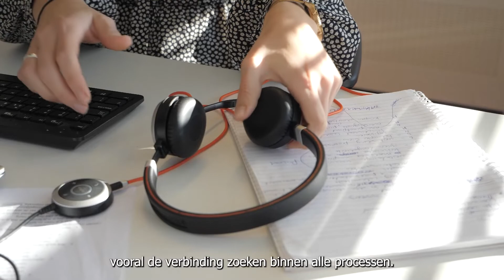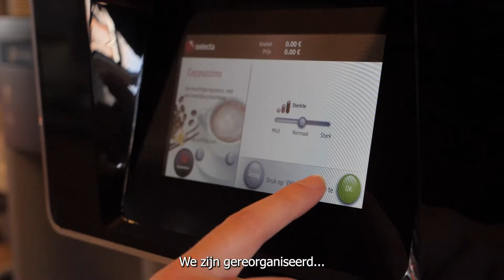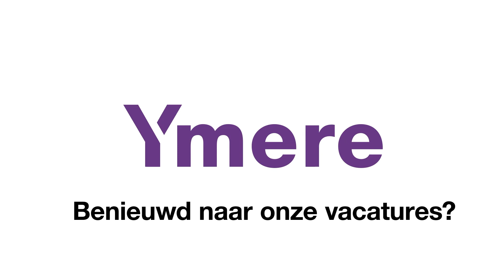Werken bij Ymere | Een kijkje op de afdeling vastgoed service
Bij Ymere zijn veel verschillende functies binnen het proces vastgoedbeheer. Denk aan accountmanager VvE, vastgoedregisseur of projectleider! En samen werk je allemaal aan hetzelfde doel: een thuis voor mensen met een bescheiden inkomen.